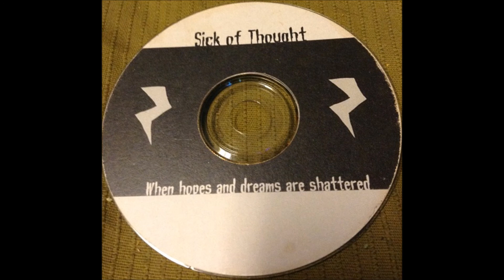When Hopes And Dreams Are Shattered